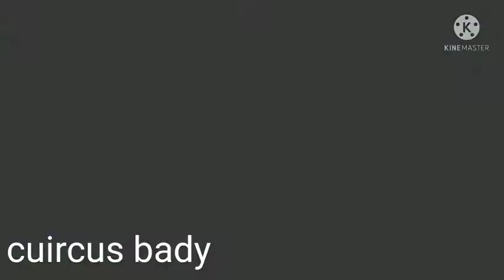for part me play with files